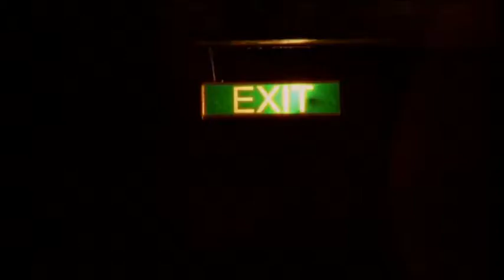In Flames - The mirror's truth (Official Video)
In Flames! Ofcourse u cant give this a thumbs down? :(